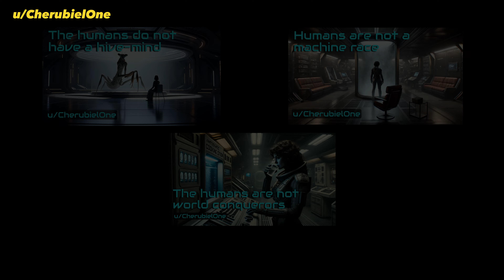HFY Stories: The humans do not know each other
Support The author with their book "AI Stories: Four emotional sci-fi short stories about artificial minds created by humans"

This story was granted permission by reddit author u/CherubielOne to me to narrate and add to this YouTube channel.